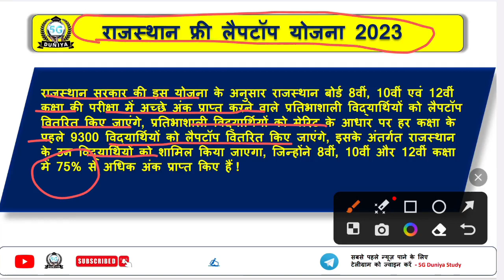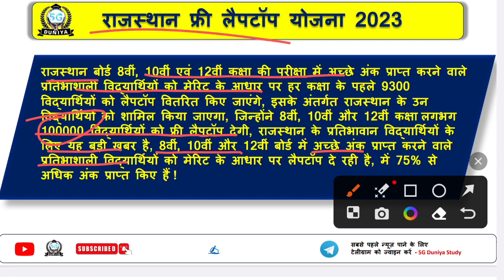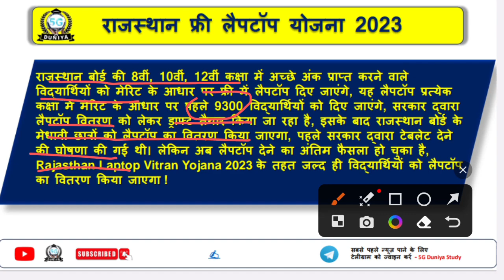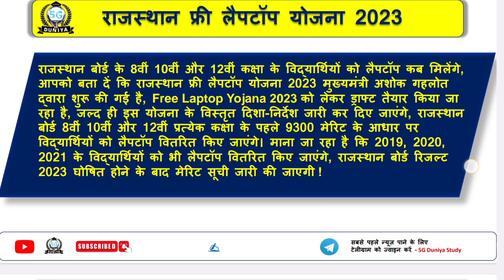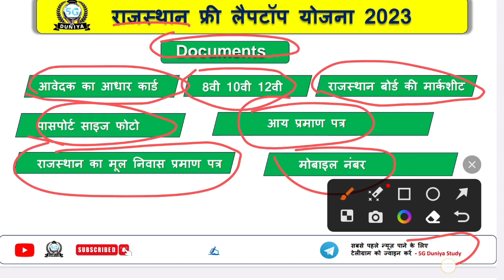राजस्थान फ्री लैपटॉप योजना 2023 | Rajasthan Free Laptop Yojana 2023 | free laptop kab milega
🙏ꜰᴏʟʟᴏᴡ ᴍᴇ🥰

           ❤️ Thank u Video Watching
Rajasthan Free Laptop Yojana 2023 List
राजस्थान फ्री लैपटॉप योजना 2023
Rajasthan Free Laptop Yojana 2023 Ke Liye Online Apply Kaise Kare
Rajasthan Free Laptop Yojana 2023 last Date Rajasthan Free Laptop Yojana 2023 Apply Link Rajasthan Laptop Vitran Yojana 2023 Merit List PDF Download
Rajasthan Laptop Vitran Yojana 2023 Merit List PDF kaise Check Kare
Rajasthan Laptop Vitran Yojana 2023 me name kaise Check Kare